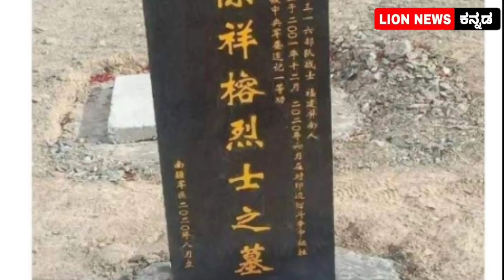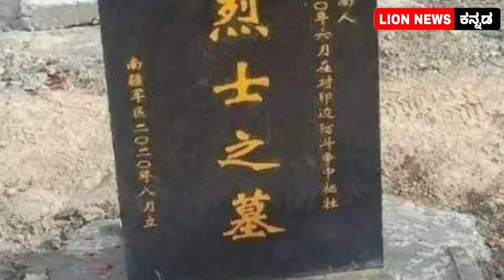ಕೊನೆಗೂ ಬಯಲಾದ ಚೀನಾದ ಭಯಾನಕ ರಹಸ್ಯ! ಅಧ್ಯಕ್ಷ ಜಿಂಗ್ ಪಿಂಗ್ ಗೆ ಶಾಕ್ ||India China border || By Lion TV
ಕೊನೆಗೂ ಬಯಲಾದ ಚೀನಾದ ಭಯಾನಕ ರಹಸ್ಯ..!ಶಾಕ್ ನಲ್ಲಿ ಚೀನಾ ಅಧ್ಯಕ್ಷ ಜಿಂಗ್ ಪಿಂಗ್||India Chaina border issue||By lion TV